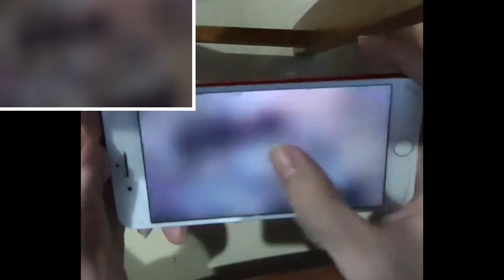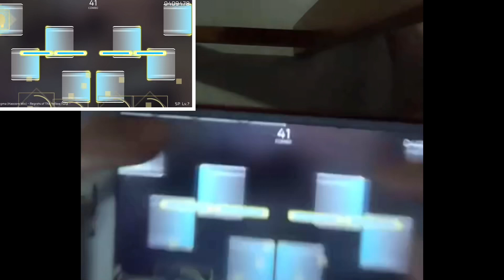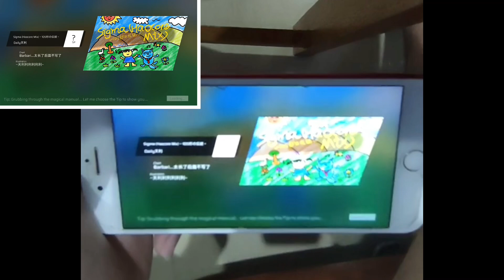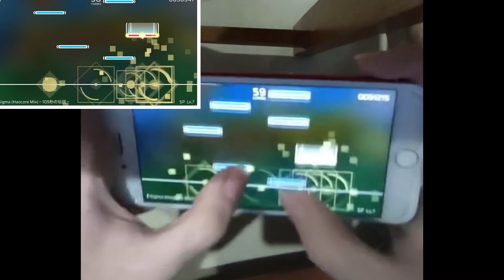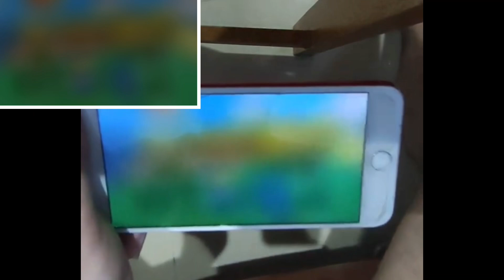Playing Phigros April fools 2022 Sigma (Haocore Mix)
Idk what to say for the title lmaoo

Yep good april fools XD

Timestamps:
Sigma (Haocore Mix) ~Regrets of the yellow Tip 0:00
Sigma (Haocore Mix) ~105秒の伝説~ 2:50